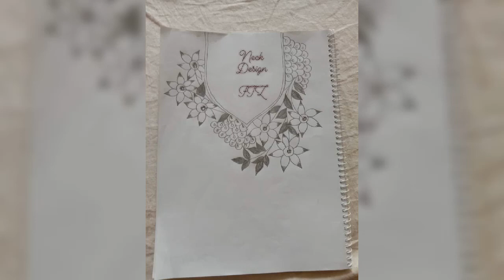গলার ডিজাইন(Neck design)